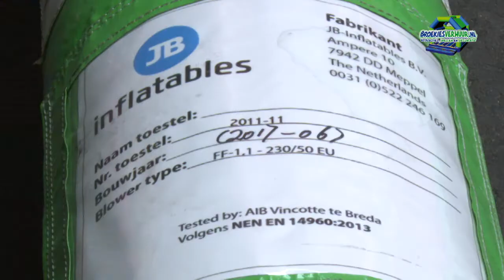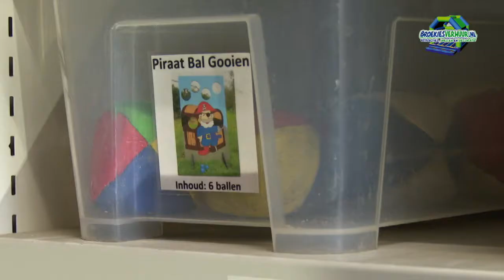Broekies Entertainment Group Promo 2018 | Een EVC Multi Media Productie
Een kijkje in de kolossale keuken van Broekies Entertainment Group. Honderden fun producten hebben ze voor iedereen. Van klein tot groot, maar altijd schoon en gecertificeerd.
Binnen een week al ruim 2500 weergaven op de Broekies Facebook pagina.

🛠 Tripod:
Manfrotto 504 HD
(amongst many)

⟶Stabilizer:
Ronin RS2

🖥  Edit:
Imac 2019 27 inch scherm
MacBook Pro

📞 To be called at:
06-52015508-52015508